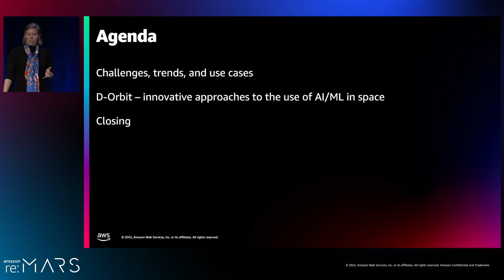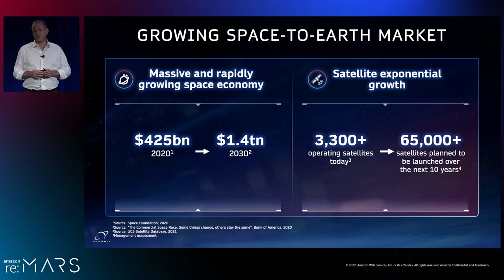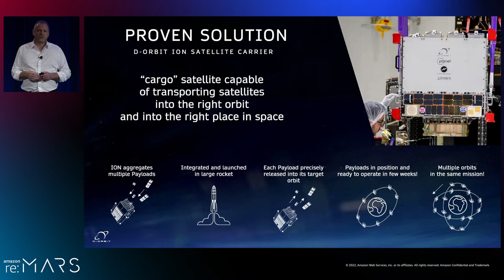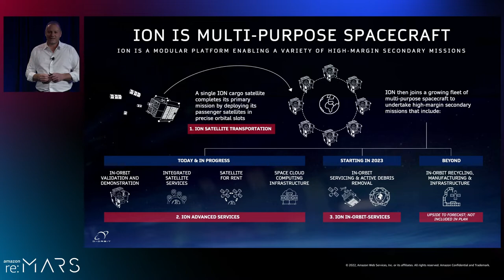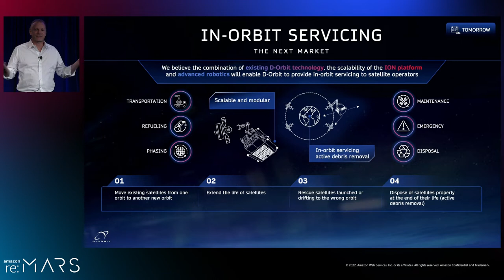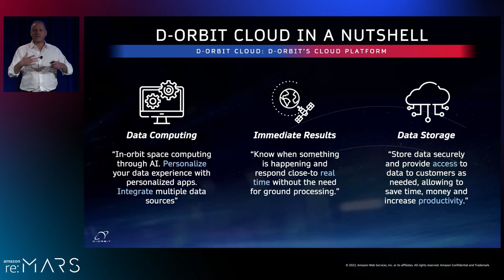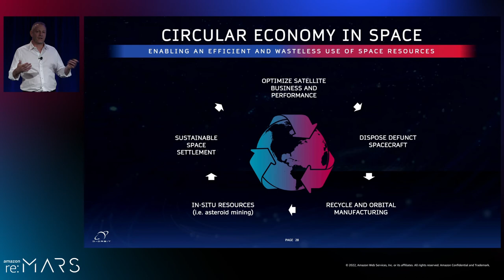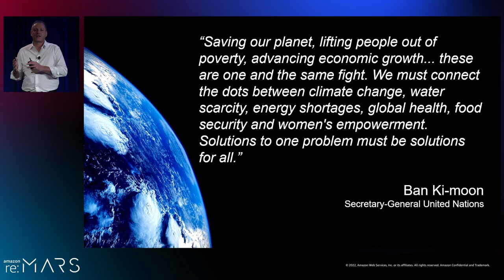Amazon re:MARS 2022 - Leveraging AI to optimize space resources and drive autonomy (SPC210)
Growth in the space industry has spurred exponential growth in space-generated data and new approaches to space-focused software applications. Traditionally, onboard applications are fixed for the mission duration, requiring vehicle operators to store and downlink collected data regardless of value, which increases latency for data-driven actions. Agility in application development and deployment provides mission flexibility and drives a shorter timeline for identifying valuable space data. In this session, D-Orbit CEO and Co-founder Luca Rossettini shares how innovative approaches to artificial intelligence (AI) and machine learning are being used in space today and discusses their role in facilitating the next generation of space services.